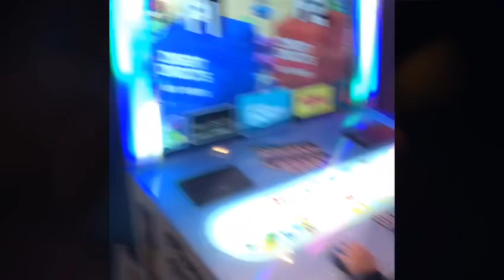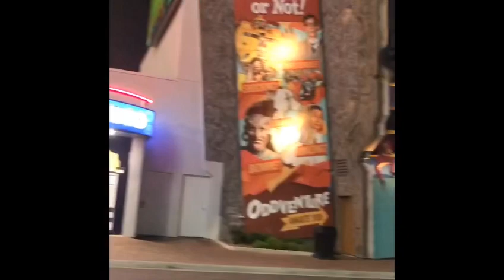Niagara Falls at night